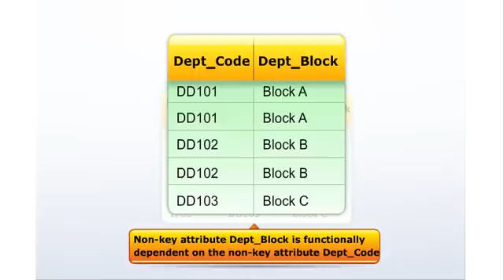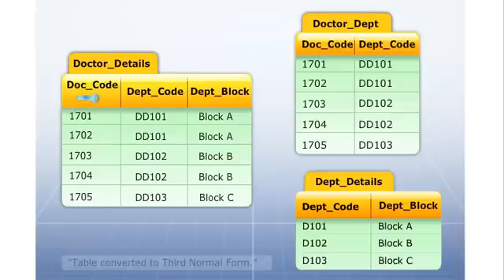Understanding the third normal form or 3NF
in this video you can see the concept of third normal form or 3NF ...